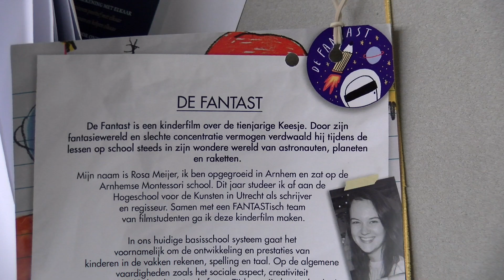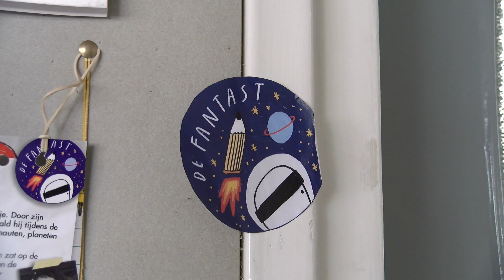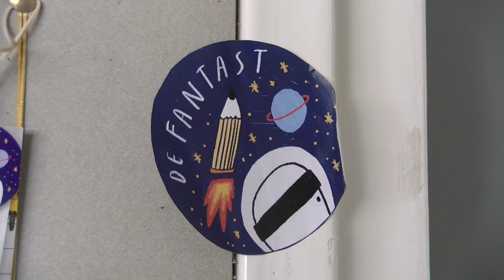Rosa Meijer uit Arnhem maakt kinderfilm 'de Fantast'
Met haar kinderfilmn 'de Fantast' is Rosa Meijer uit Arnhem afgestudeerd aan de Hogeschool voor de Kunsten in Utrecht. De film vertelt het verhaal van Keesje, die moeite heeft om zich op zijn schoolwerk te concentreren. Het script is gebaseerd op Rosa's eigen ervaringen. "Ik heb mijzelf destijds maar een label gegeven",  vertelt zij: "de Fantast."